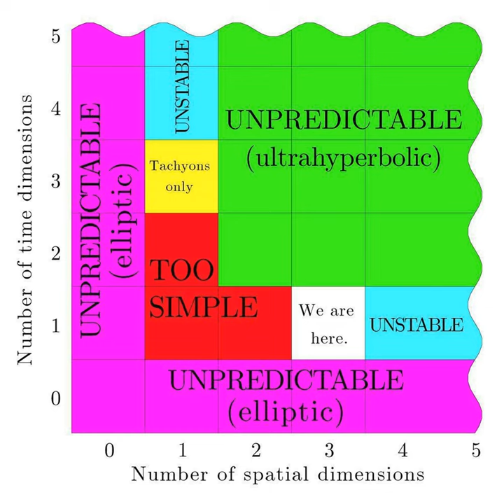Antlers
Antlers · Apparatjik